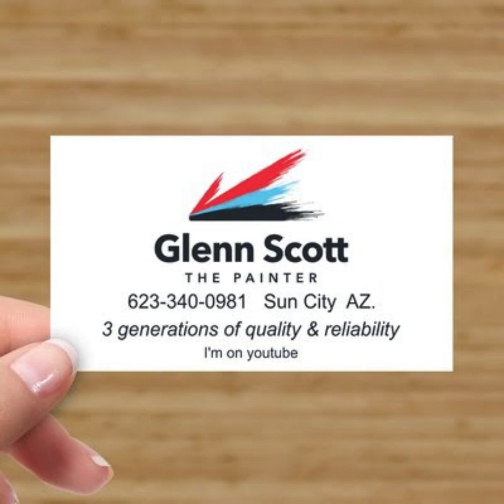Lester & Nancy's Exterior Pics Sun City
To all seniors citizens of Sun City and Sun City West... "get a bid from a professional painting contractor, then call me for a quote in writing"... I want to $ave you money...

Glenn is a third generation master painter and decorator with over 40 years of experience. He and his brothers, all started painting at the age of 12.  They all carry on the legacy of their Father; Glenn Scott Sr.

Glenn's Father; Glenn Scott Sr. started his painting, decorating, and design business in Toledo, OH in 1950.  Passionate about his work, Glenn cultivated his business and became one of the premier craftsman in the area.   He trained his 4 sons, Glenn Jr., Jerry, Tim, and Larry to carry on his high standard of workmanship, and built the Scott's impeccable reputation not only in the region, but across the country.

Today, Scott Family Painting is a tradition carried on by his sons, Glenn jr, Tim and grandsons Shawn and Justin, in Arizona, California and Ohio.  Dedicated to providing homeowners, business owners, property managers, and realtors with 3 generations of quality and reliability.  Scott Family Painting is THE company to call for all your painting needs.

SCOTT  FAMILY  PAINTING

3 Generations of Quality and Reliability

SERVICES

• Cabinet enhancing /refinishing
• Crown molding finishing
• Distressed finishes for cabinets / wood trim
• Drywall and plaster patch / repairs
• Fencing and handrail finishes for wood / iron
• House flipping designs
• Mobile home painting
• Model home duplication's
• Mold & mildew repairs with stain-kill
• Painting - Interior / exterior spray, brush, roll
• Texturing
• Wallpaper removal
• Wood finishing / refinishing
•Glenn applies BEHR PAINTS.